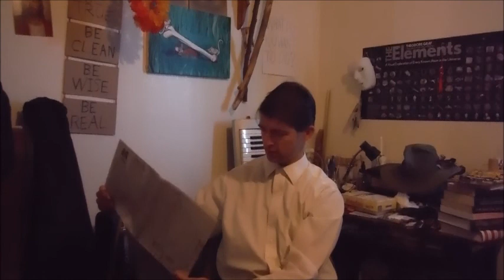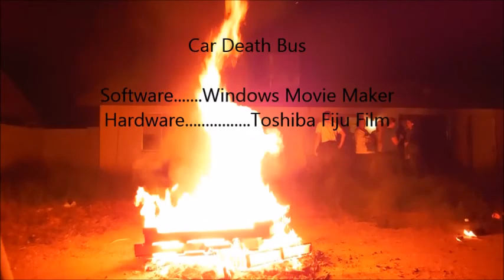Car Death Bus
Oh the joy of new opportunity via the death of an old friend. I can't afford another car right now so I'll be going without one. I already did the math and it is cheaper to go without a car, save I've herd there is a fine for not having insurance on a car that I don't have in this state so I'll find out